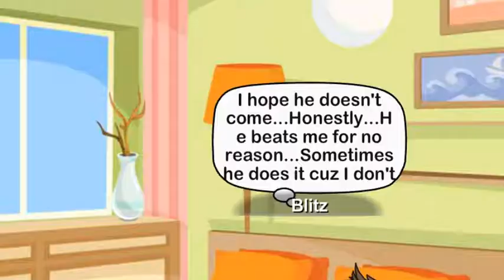Blitz's Past memory (Final)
The war Ended and Blitz Was afraid that He would come back and beat him again. But it didn't happened. His brother and sister Talked for a while. And Years passed by. Blitz was free to go and lived on his own. He worked on a Farm.

Blitz did Had depression for Years and Suffered from being heartbroken.

Betrayed.
Bullied.
Abused.
But it didn't bring him down from moving on...